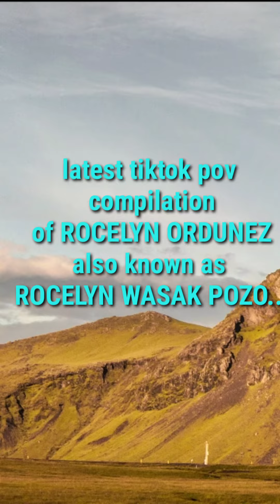EWAN KO NALANG KUNG DI KA KILIGIN KY ROCELYN ORDUNEZ😍